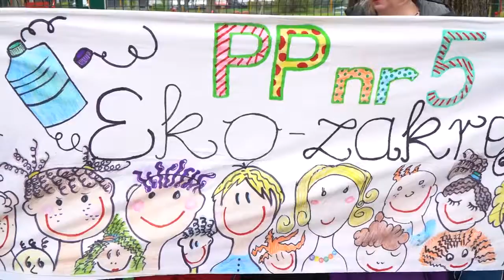Przedszkole Publiczne nr.5 w Opolu wie jak segregować odpady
Edukacja związana z gospodarką odpadami - to jeden z głównych celów konkursu organizowanego przez Urząd Miasta Opola,  Zakład Komunalny w Opolu  oraz WiK Opole  opole. Dziś włączyły się do niego dzieci z Przedszkola Publicznego nr 5 w Opolu, które zgromadziły setki butelek!
Zobaczcie, jak wyglądało ich przekazanie.